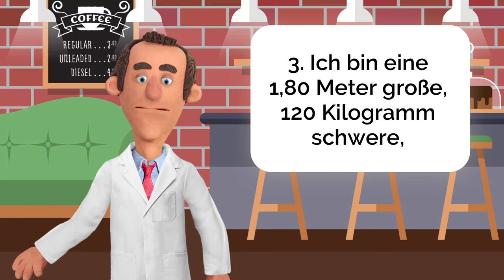🤣Spitze Witze: Ein Blinder kommt aus Versehen in eine Lesben-Bar 🤣😂🤣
🤣Spitze Witze: Ein Blinder kommt aus Versehen in eine Lesben-Bar. Er findet einen Weg zu einem Barhocker und bestellt einen Drink. Nachdem er eine Weile sitzt, fragt er die Barkeeperin: „Hey, willst du einen Blondinenwitz hören?“ In der Bar wird’s absolut totenstill ... was dann passiert, ist lustig 🤣😂🤣